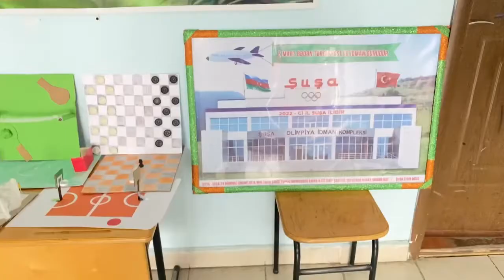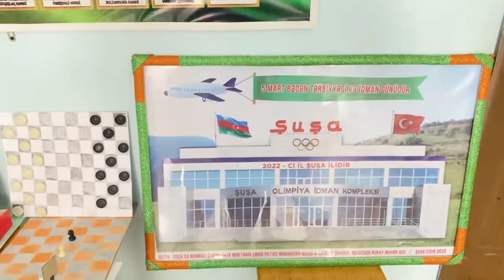“İdman həftəsi”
“İdman həftəsi” layihəsinin proqramına əsasən məktəb üzrə “Olimpiya oyunları  uşaqların gözü ilə” adlı əl işlərindən ibarət müsabiqə keçirilmişdir.